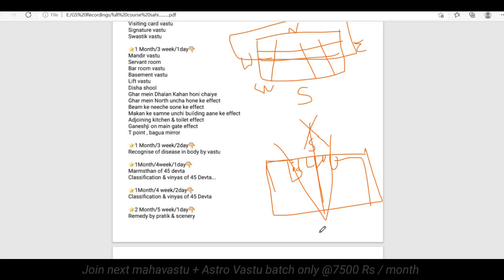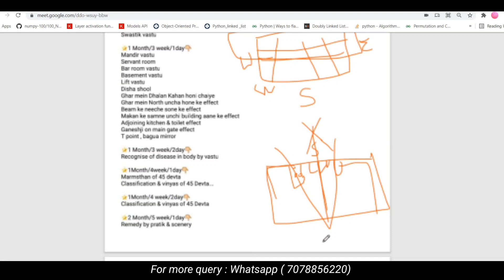Effect of electric wires in NE direction | Mrs. Pooja | Mahavastu